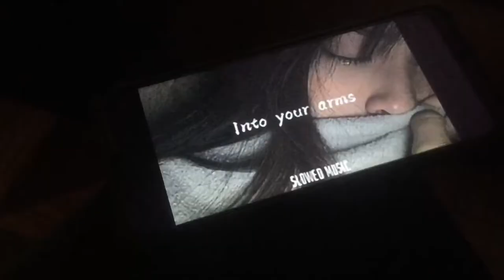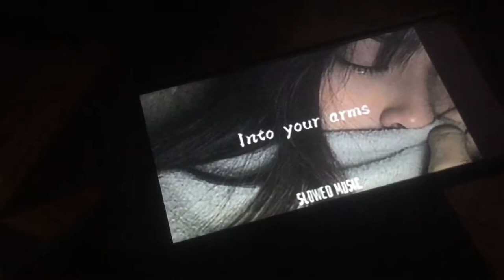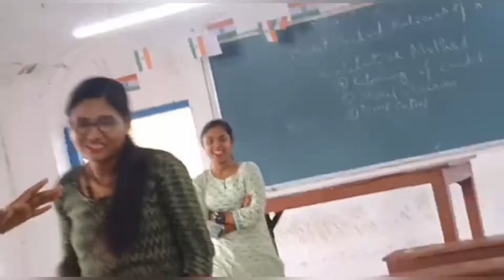A DAY IN MY LIFE | ROHIT | HOLIDAYS OUT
Hello! Guyz it's ur rohit back to agan new video!!!

this is vlog no 6 I thought about making this video of a dayyy in my life hope you like it if you all like support please let us know in the comments box, share it very very mch..!!

WATCH OURS ALL VIDEOS!